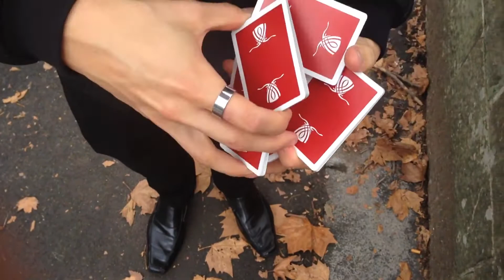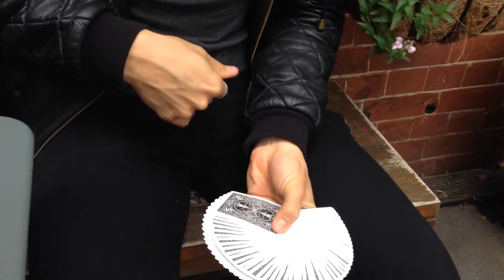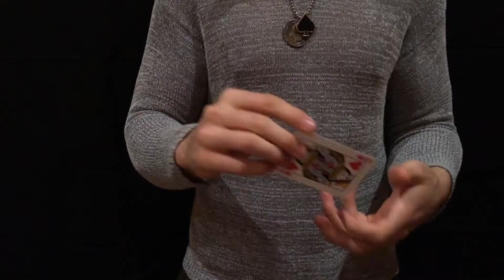Jackson Aces Magician Promo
Available for event & wedding bookings in Sydney, NSW.